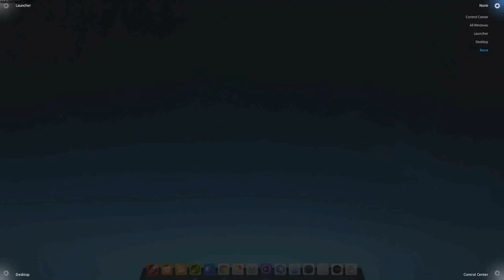How To Build Outdoor Wooden Garbage Storage Bin